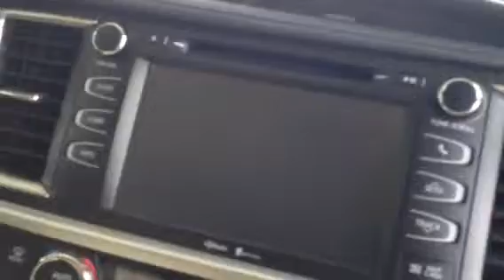2015 Toyota Highlander by Tilmon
XLE Highlander